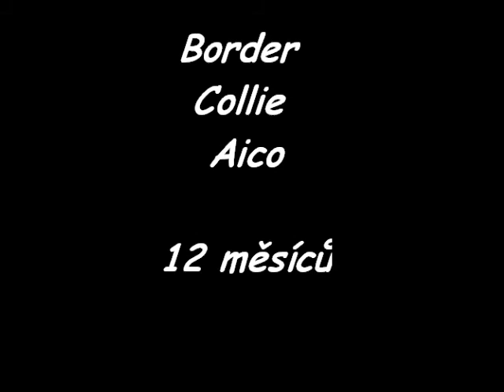Border Collie Aico 12 měsíců